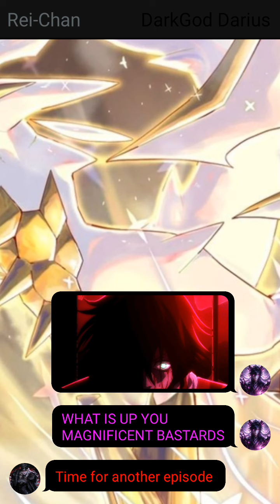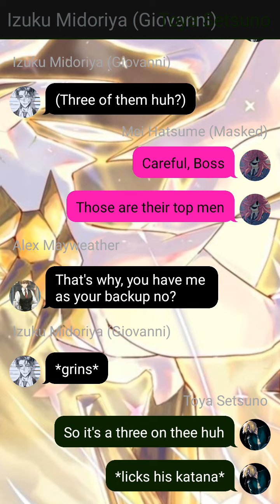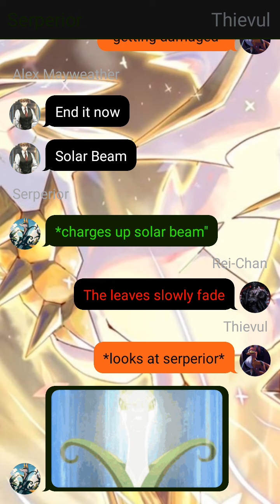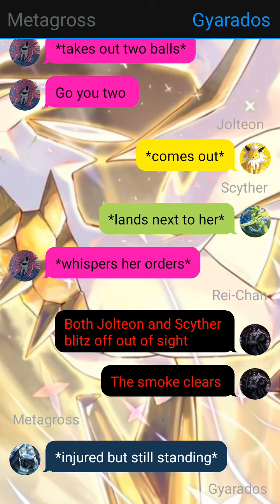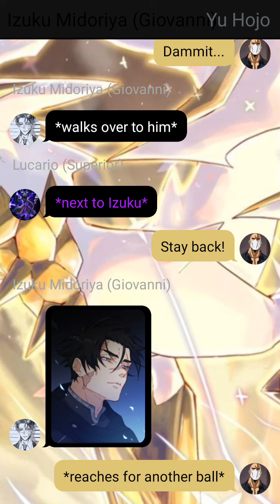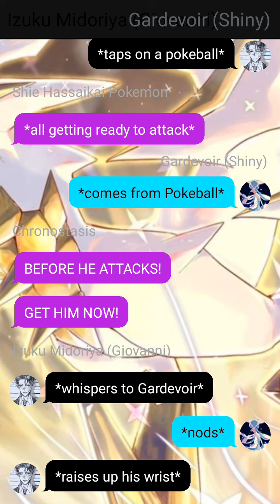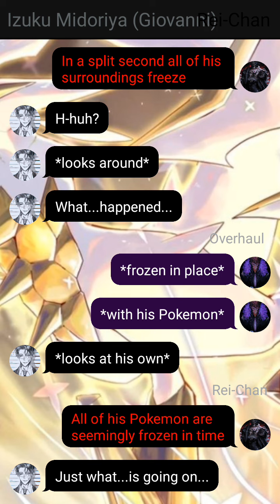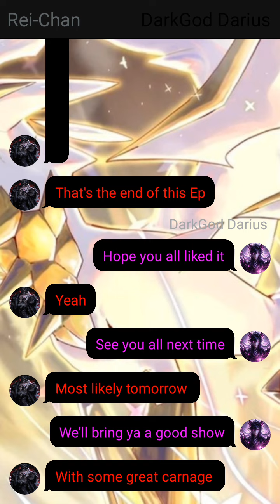Team Rocket Deku // Part 6 // Pokemon AU // Face to Face with God // DEKU TEXTING STORY